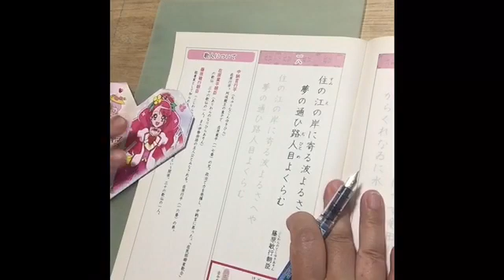和彩６月15日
和裁を仕事にしています。
毎日作業をしながら食事の記録や日々の出来事などをアップしていく予定です。
何かの作業を一緒にしませんか？